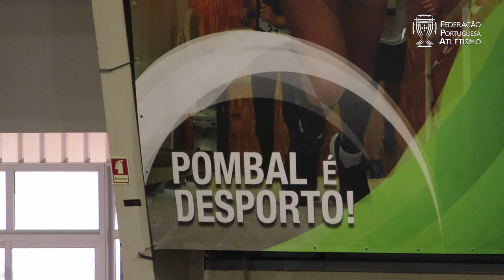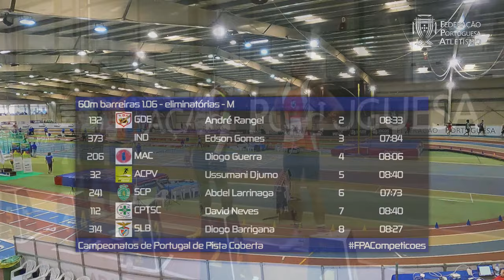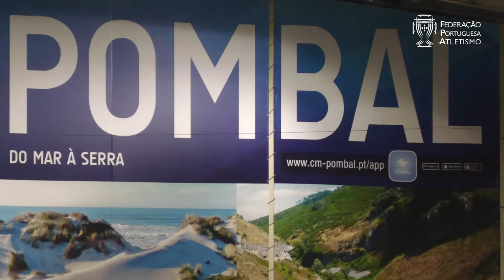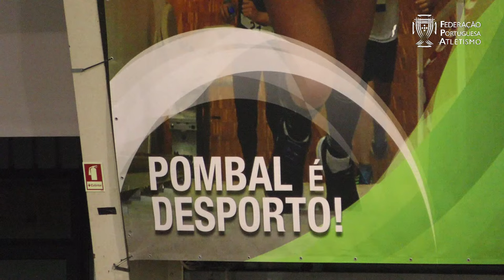Campeonatos de Portugal de Pista Coberta | 2024 | Pombal | Dia 2